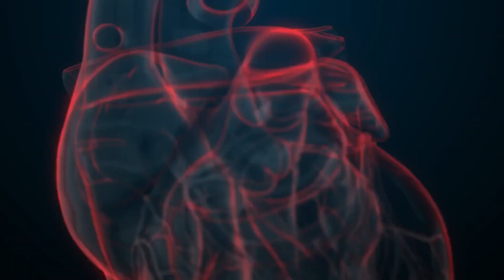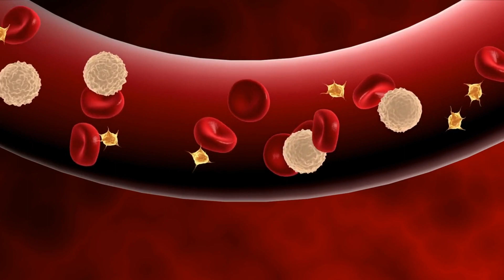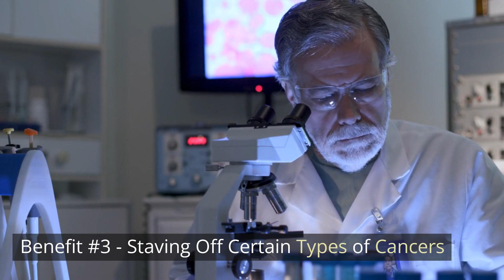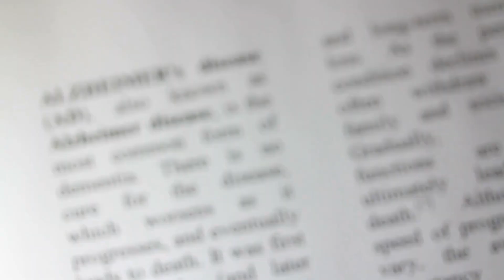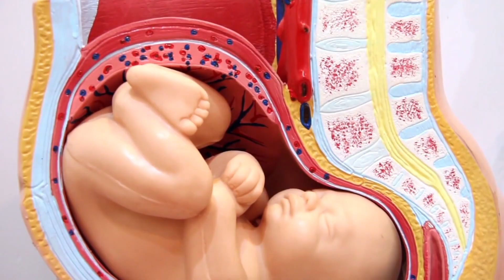5 Awesome Benefits of Taking Aspirin Daily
Unlock the secrets of the common aspirin with us in this comprehensive video. From a simple pain reliever to a potent defender against some of the world's most pervasive health issues - heart disease, certain types of cancer, Alzheimer's disease, and even preeclampsia - the benefits of aspirin extend beyond what most of us realize.

In this video, we delve into the science behind how aspirin works to prevent platelets from forming clots, thereby reducing the risk and severity of cardiovascular events. We also explore the emerging research that suggests aspirin's role in reducing the risk of certain cancers and slowing cognitive decline in Alzheimer's disease.

Don't miss our discussion on aspirin's potential role in preventing preeclampsia in high-risk pregnancies, where we break down who could benefit and how it works to protect both mother and baby.

But remember, every silver lining has a cloud - we also discuss the risks associated with daily aspirin use and emphasize the importance of consulting with a healthcare provider before starting any new medication regimen.

Join us as we delve into the fascinating world of aspirin, beyond its role as a simple painkiller. Whether you're a health professional, a student, or just someone interested in understanding more about everyday medications and their potential benefits, this video is for you.

Ikaria Juice 🧃😋 🧃😋 🧃 Feel younger within weeks after trying it!➨

Welcome to Speak Healthy---our health channel dedicated to chronic disease self-management and prevention. Our goal is to empower you to take control of your health and well-being by providing valuable resources and insights on managing chronic disease and preventing its onset. Our experienced health coaches are here to guide you through practical steps to improve your overall health and reduce the impact of chronic conditions. Whether you're looking to manage an existing condition or prevent one from developing, our channel has the information you need to make informed decisions about your health.